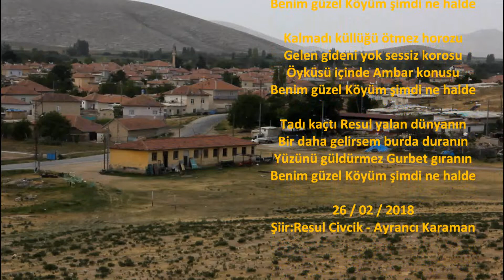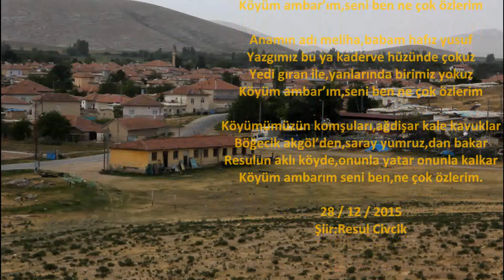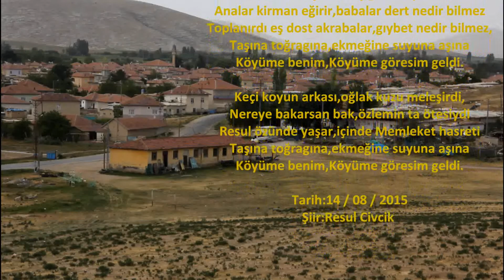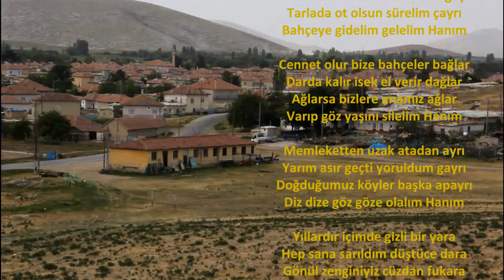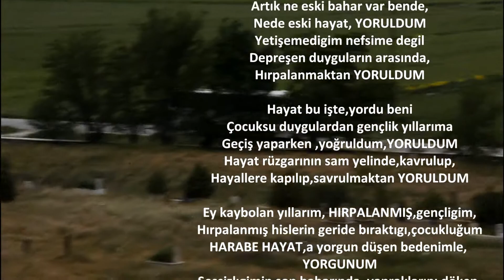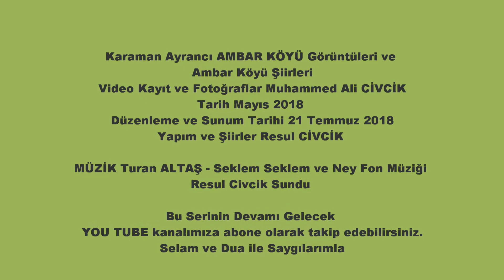Karaman Ayrancı AMBAR KÖYÜ Görüntüleri ve Şiirleri Ypm Resul Civcik 2018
Karaman Ayrancı AMBAR KÖYÜ Görüntüleri ve Şiirleri
Video Kayıt ve Fotoğraflar Muhammed Ali CİVCİK
Çekim Tarih Mayıs 2018
Düzenleme ve Yapım Tarihi 21 Temmuz 2018
Yapım ve Şiirler Resul CİVCİK

Bu Serinin Devamı Gelecek
Selam ve Dua ile Saygılarımla
Resul Civcik
Buyurun bu güzel Ambar Köyü Kayıtlarını
Birlikte izleyelim.
Bu serinin Devamı inşallah gelecektir .
Paylaşmayı Lütfen Unutmayın.